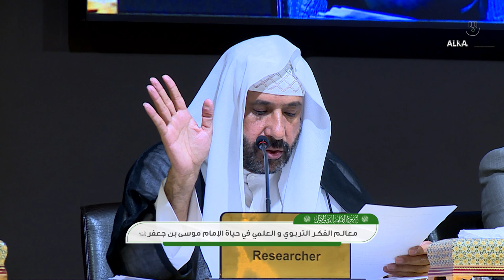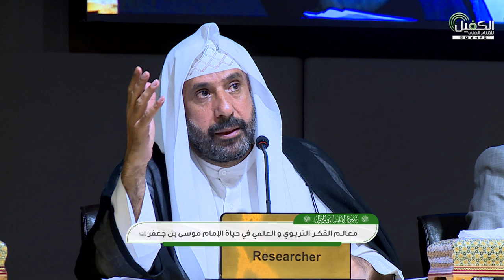الشيخ منير صادق الكاظمي | بحث معالم الفكر التربويّ والعلمي في حياة الإمام موسى بن جعفر "عليه السلام"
قدّم الباحث في مكتبة الجوادين العامة في العتبة الكاظمية الشيخ منير صادق الكاظمي، ورقةً بحثيةً بعنوان (معالم الفكر التربويّ والعلمي في حياة الإمام موسى بن جعفر "عليه السلام").
وألقى الكاظمي بحثه ضمن فعّاليات المؤتمر العلميّ الموسوم بـ (الصادق والكاظم عليهما السلام صادقا آل محمد)، الذي يشرف عليه قسم شؤون المعارف الإسلامية والإنسانية ومركز الصادقين وجمعية العميد العلمية والفكرية، ضمن فعّاليات أسبوع الإمامة الدولي الأوّل الذي تقيمه الأمانة العامة للعتبة العبّاسية المقدّسة.
ويُقام أسبوع الإمامة الدوليّ الأوّل تحت شعار (النبوّة والإمامة صنوان لا يفترقان) وبعنوان (الإمامة نظام الأمّة).

1- فيسبوك..
2- تويتر..
3- التليجرام..
4- الانستكرام..